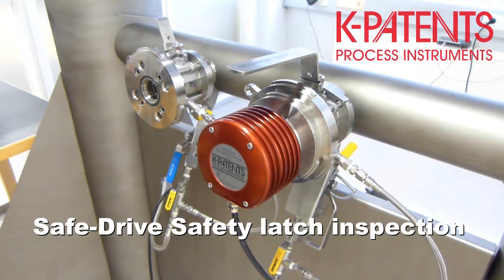Vaisala K-Patents SAFE-DRIVE Safety Latch Inspection (v2)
Instructions on how to check that the SAFE-DRIVE safety latch is functioning properly in the process conditions.

Tel. Int.+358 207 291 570 (Headquarters in Finland)